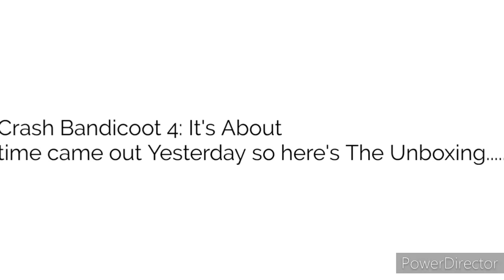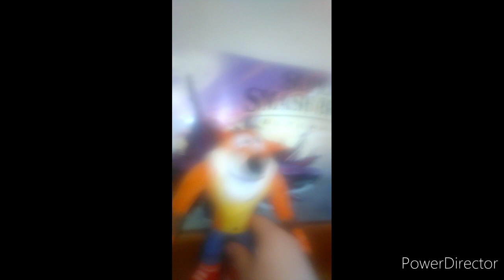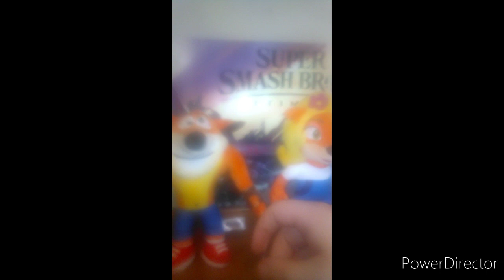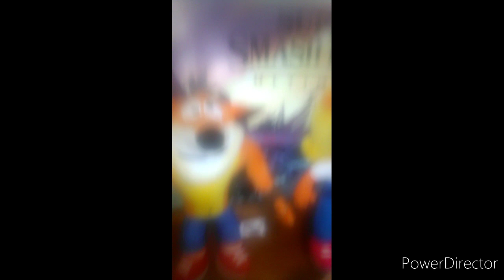Kidrobot Phunny Neca Crash Bandicoot Crazy Eyes Plush Unboxing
here's coco Unboxing